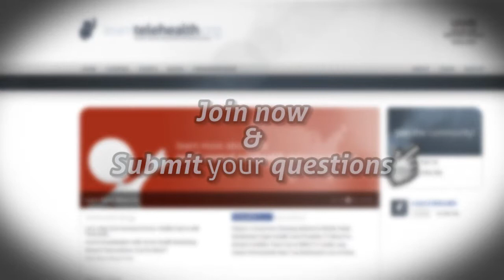Telemedicine Applications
"Before interactive video was in my office I would walk maybe 15 minutes across campus for a meeting."
- Tina Benton -

This week we bring you an extended edition of 30 Seconds with a Telehealth Expert. Learntelehealth.org expert Tina Benton discusses two Telemedicine Applications that can save you time and money.